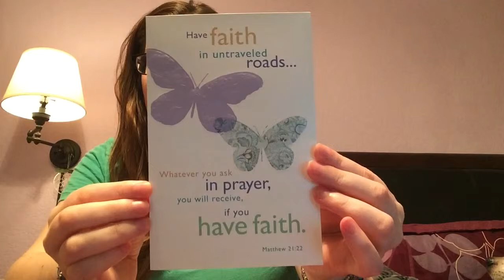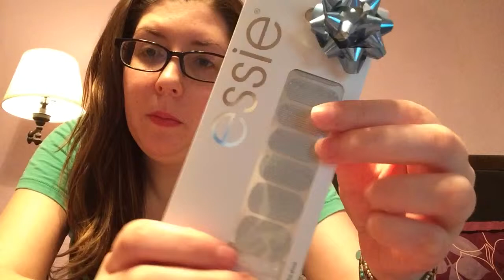Present From Friend | 209Serenity (Julie) | Lush Nyx Milani Hual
Thank you so much Jules!!